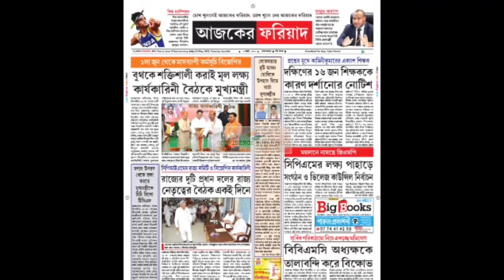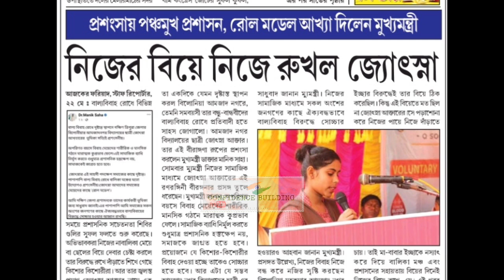CPIM ও BJP দলের লক্ষ্য একটাই? লোকসভা 2টি আসন দখল ? সুদীপ রাযবর্মন কী করবেন ?